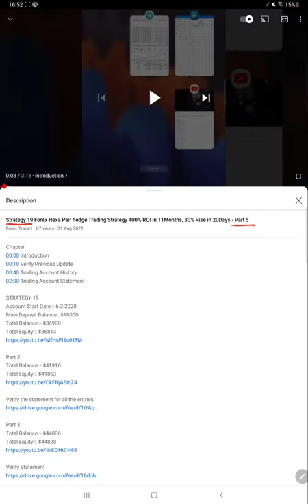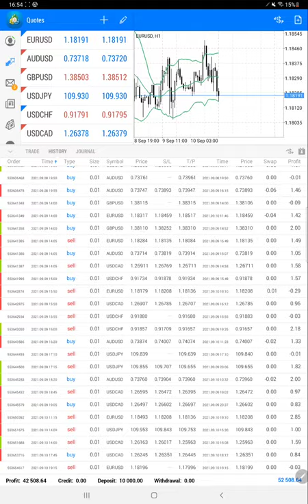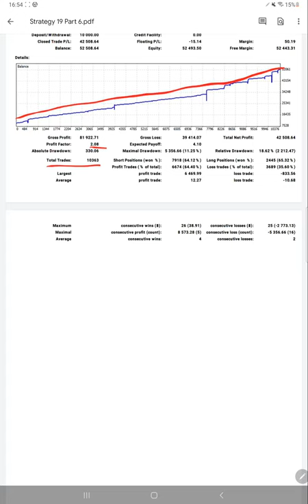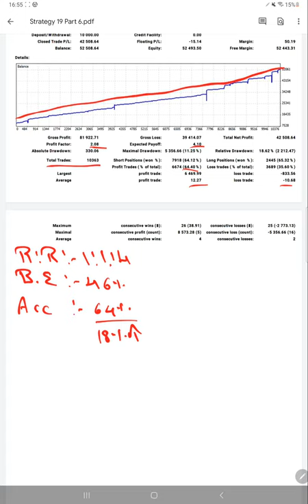Strategy 19 Forex Hexa Pair hedge Trading Strategy 420% ROI in 12Months, 20% Rise in 10Days - Part 6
Chapter
00:00​ Introduction
00:10 Verify Previous Update
00:40 Trading Account History
02:00 Trading Account Statement